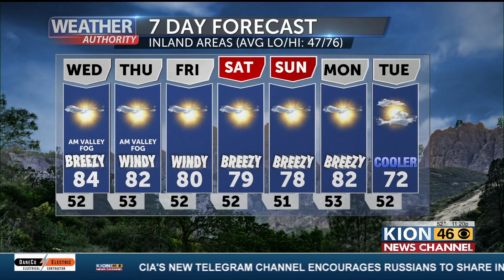Weather with Dann Cianca 5 17 23